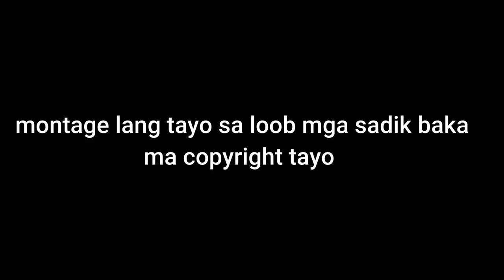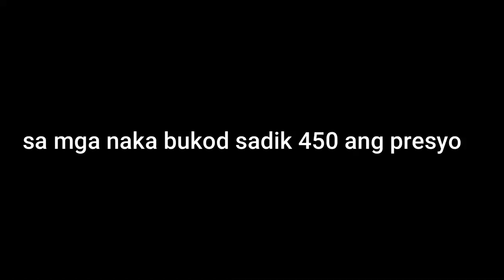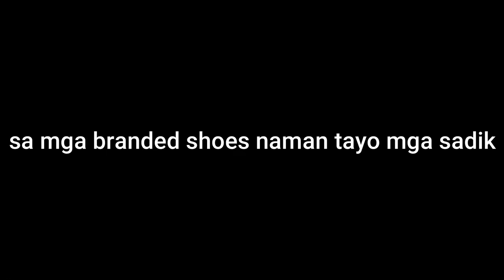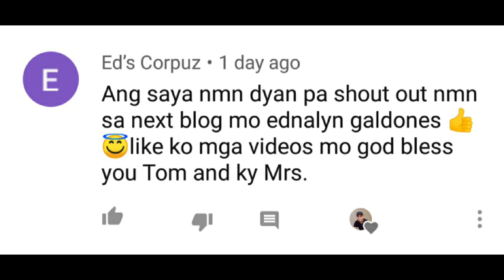MURANG UKAY-UKAY BAG AT SAPATOS SA ANTIPOLO? l ANTIPOLO VLOG#66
UKAY-UKAY wazzup mga sadik!! may nadaan tayo na ukay-ukay dito sa antipolo mababa lang ang presyo sa mga bag nila at madami ding mga sapatos na sale
ukay-ukay antipolo
antipolo vlog
saudiarabia vlog ukay-ukay
ukay-ukay sample
nike bag
nike
 adidas ukay
ukay-ukay